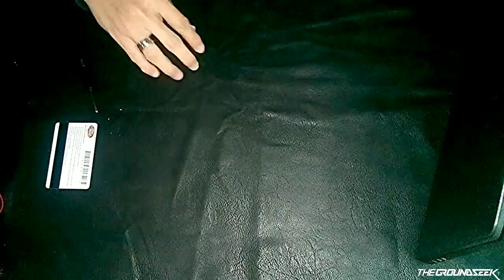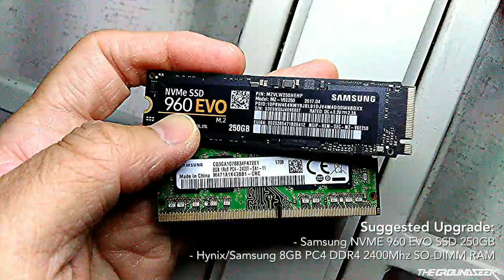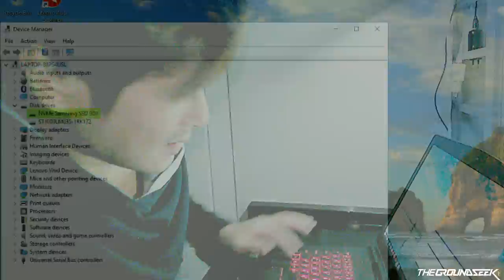LENOVO LEGION Y520 | Upgrade/Disassembly Tutorial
Ayo upgrade Lenovo Y520 kalian!

Happy Watching & Good luck! ;)